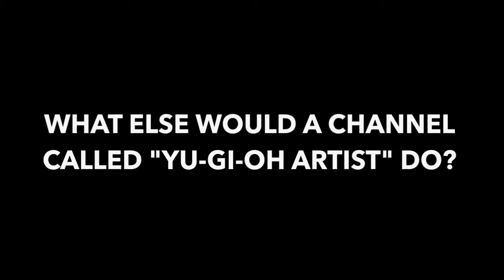Yugioh Artist Channel Trailer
Hey Youtube. My channel name is YuGiOh Artist and I make videos of some of the best and requested YuGiOh cards being drawn.

Your support keeps me motivated, so please help me out!

Cheers